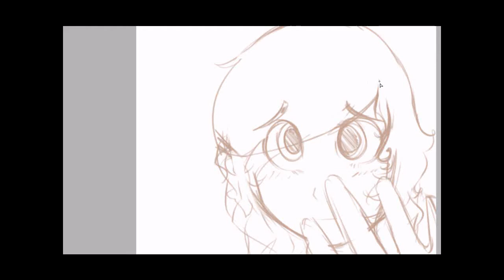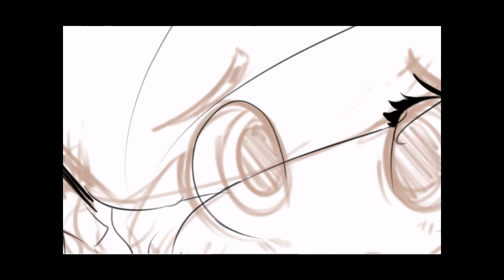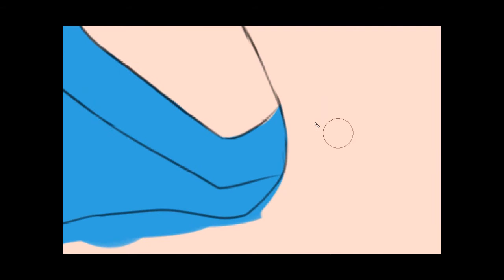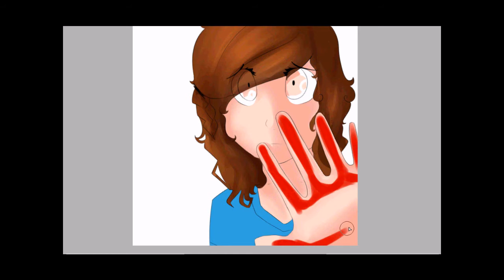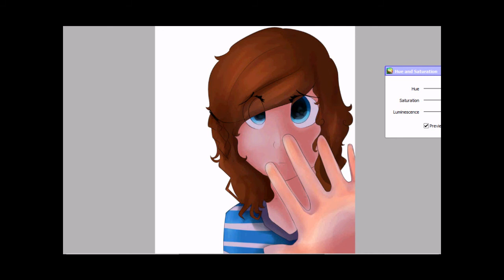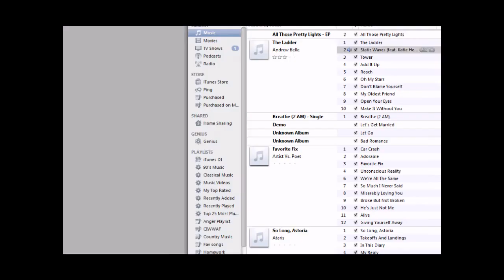Let You Leave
Static Waves: Andrew Belle

Back Home: Gym Class Heros